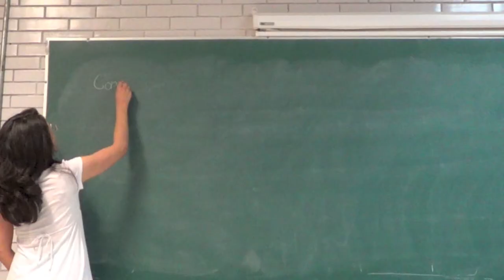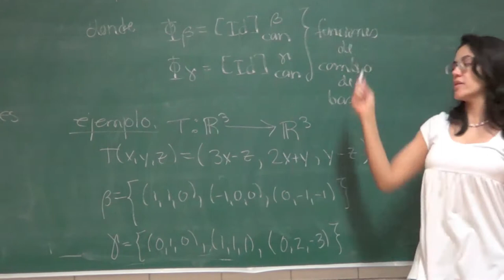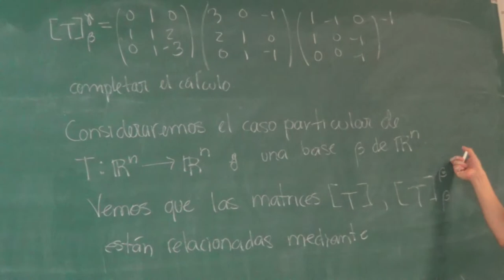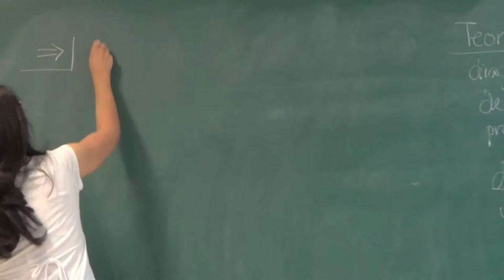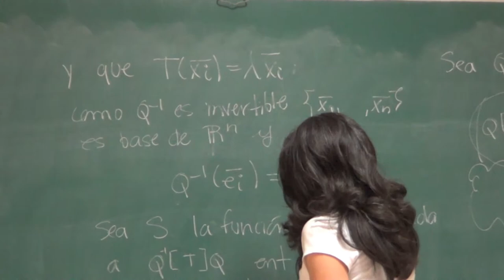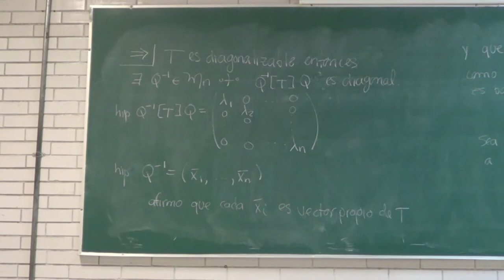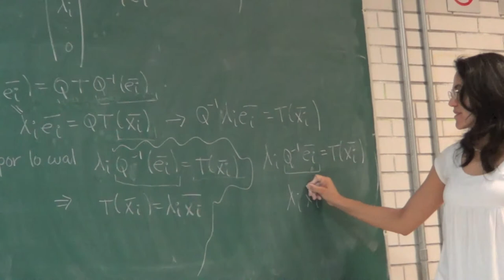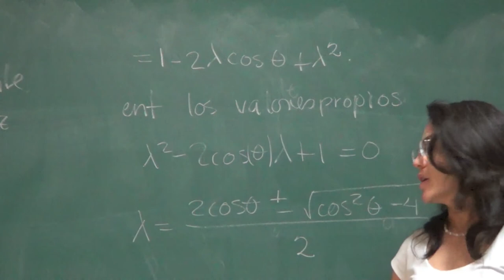Clase26 Geometría Analítica 2 Prof. J. Ovalle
Clase de Geometría Analítica 2. Facultad de Ciencias UNAM. Semestre 2013-2.
Diagonalización de funciones lineales.